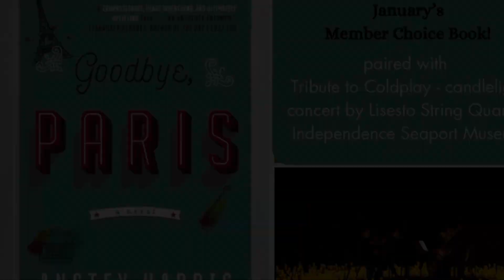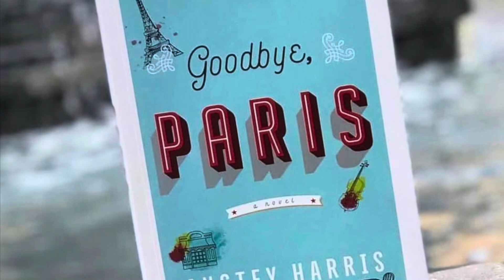Book Pairing: Coldplay string quartet candlelight concert and “Goodbye, Paris”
The Novel Tourists Book Club of Philadelphia pairs Coldplay Candlelight String Quartet concert with “Goodbye, Paris” book.